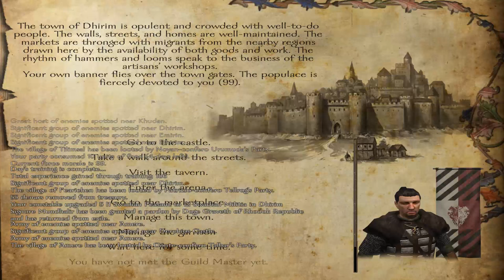Floris - Ep. 309 'Dangerous Alliance'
Angral teams up with Tundra bandits to take on the Khergit Khanate.